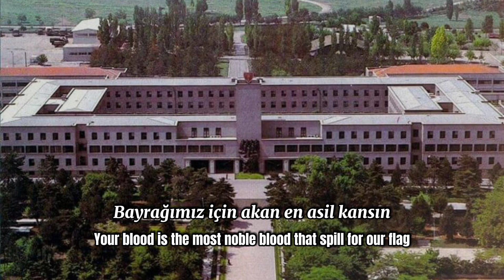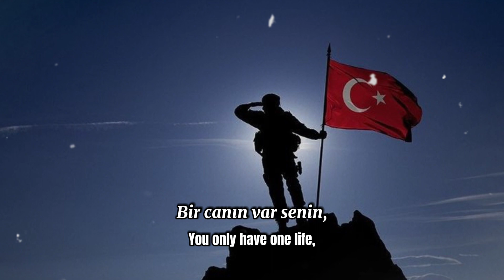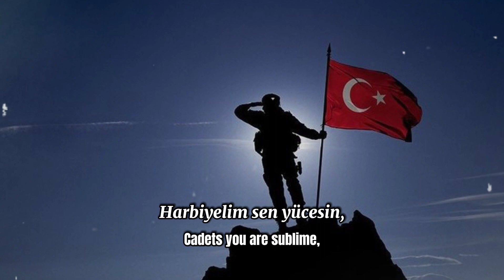Harbiyelim sen yücesin / İngilizce çeviri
Discord sunucumuza bekleriz